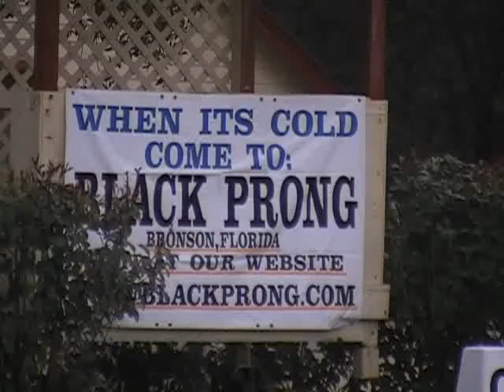Black Prong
The Pony Express test looks good.